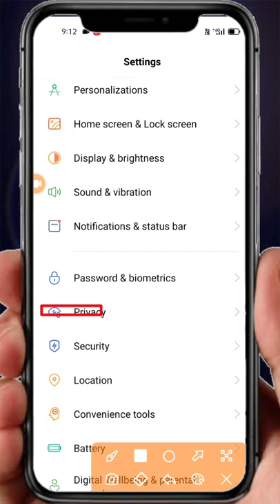How to hide apps on Android (no root) without app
इस वीडियो में आप लोग जानेंगे कि आप लोग किस तरह से अपने मोबाइल में application को आसानी से hide कर सकते हैं।

किसी भी app को calculator में कैसे छुपाए ?

Topic coverd👇👇👇
How To Hide Apps on Android 2021 (No Root) | Dialer Vault hide app | how to hide apps and videos
How To Hide Apps on Android 2021 (No Root)
Hide app
App hider for android
Hidden app
Best app hider for android
App hider
App hide
Hide apps
Best hide app for android
How to hide apps in android
App hide app
How to hide apps in vivo
How to hide a app
How to hide the app
How to hide apps on samsung
Dialer lock app hider
How to app hide
How to hide instagram app
How to hide any app
Best app hider
Hidden apps
Hide app kaise kare
App ko hide kaise kare
How to hide apps in calculator
How to hide an app on android
How to hidden apps
How to hide apps in android with icon
How to hide apps on iphone
Free fire hide app
Hide aap
How to hide an app
Hiding apps on android
How to hide the apps
How to hide apps in mi
How to hide apps in mi phone
App hide kaise karen
How to hide apps on vivo
How to hide apps in vivoy91
Best app hide app for Android
Game hide app
Game hide kaise kare
Hide aap kaise kare
Tech in hindi